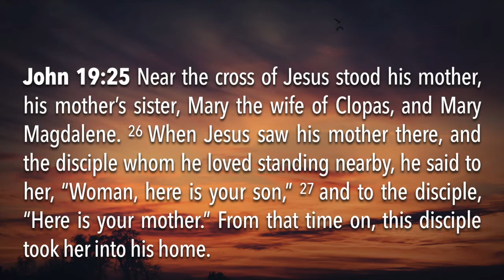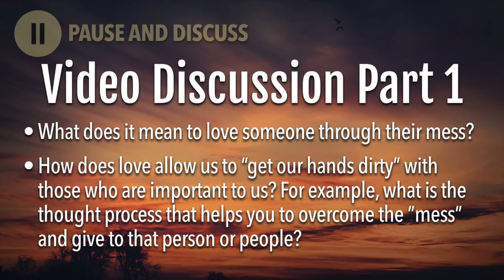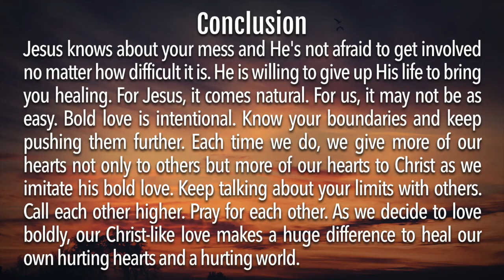Loving Thru No 2 - Bold Love - Small Group Discussion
Bold love is intentional. Know your boundaries and keep pushing them further. Each time we do, we give more of our hearts not only to others but more of our hearts to Christ as we imitate his brand of love.